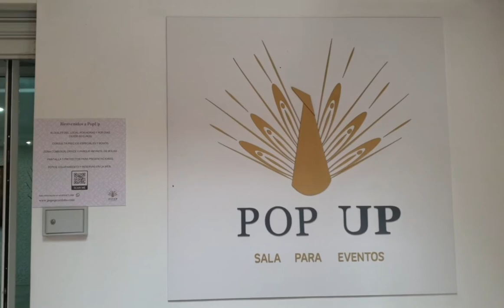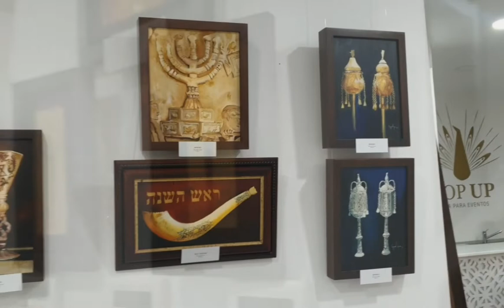Al Ándalus y Sefarad a través de la pintura de Carmen López Rey